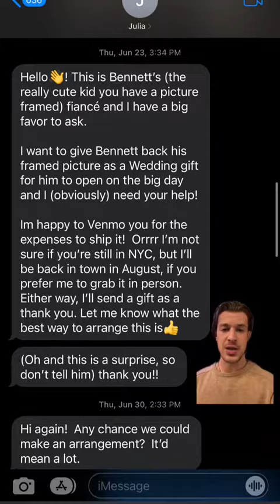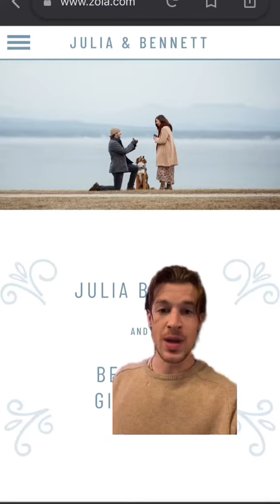Going to a Wedding Next week!